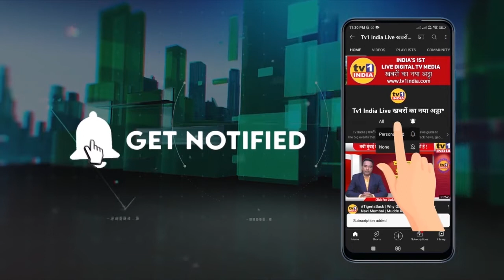amrutmahotsav | MLA Manda म्हात्रे ने APMC में व्यापारियों को बांटा तिरंगा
tv1india amrutmahotsav mandamhatre MLA ने APMC में व्यापारियों को बांटा तिरंगा
आजादी के अमृत महोत्सव पर हर घर तिरंगा अभियान ने नया जोश भर दिया है. आज वाशी की अनाज मंडी में व्यापारी संघठन ग्रोमा द्वारा आयोजित एक कार्यक्रम में इसका नजारा देखने को मिला. यहां बीजेपी विधायक मंदाताई म्हात्रे ने सैकड़ों व्यापारियों और नागरिकों को तिरंगा थमाकर अमृत महोत्सव में सहभागी बनने के लिए प्रेरित किया.